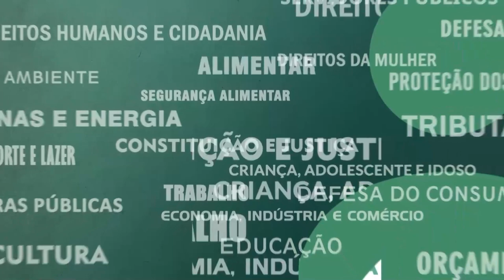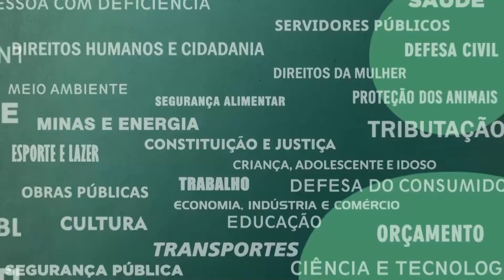Resumo Comissões - Comissão de Orçamentos - Metas fiscais 3° quadrimestre de 2022